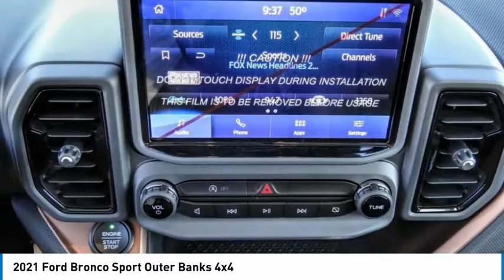2021 Ford Bronco Sport TEMECULA BEAUMONT MENIFEE PERRIS LAKE ELSINORE MURRIETA R210821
2021 Ford Bronco Sport Outer Banks 4x4

26895 Ynez Rd.

GOSCH FORD TEMECULA PROUDLY SERVING TEMECULA, BEAUMONT, MENIFEE, PERRIS, LAKE ELSINORE, MURRIETA, AND SURROUNDING SOUTHERN CALIFORNIA LOCATIONS. THIS RED 2021 Ford BRONCO SPORT IS EQUIPPED WITH A 1.5L EcoBoost, AUTOMATIC TRANSMISSION, AND RECEIVES AN ESTIMATED 25 City/28 Hwy MPG. GOSCH FORD TEMECULA 26895 YNEZ RD. TEMECULA CA 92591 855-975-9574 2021 Ford BRONCO SPORT Outer Banks 4x4 Stock #: R210821 | VIN: 3FMCR9C68MRA31196 | 2021 Ford Bronco Sport Outer Banks 4x4 POWER PASSENGER SEAT AIR CONDITIONING Gosch Ford Temecula